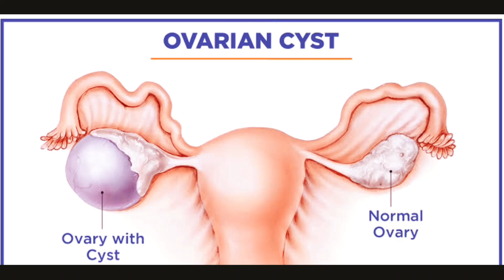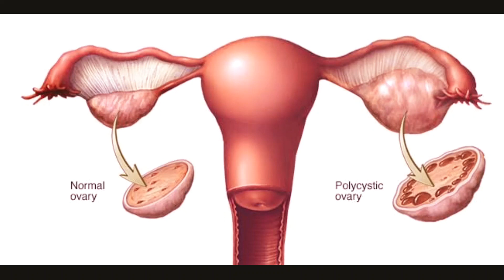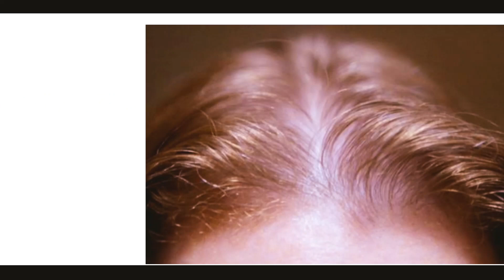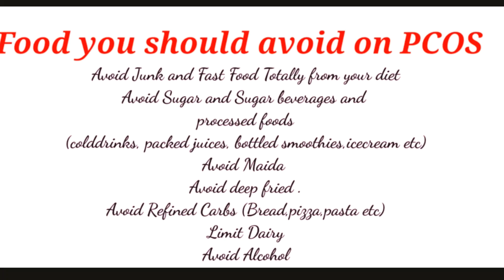Getting Pregnant with PCOS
Poly cystic Ovaries or Poly cystic Ovary Syndrome is a hormonal imbalance but the good news is that poly cystic ovaries can be treated naturally. In this video of PCOS and getting naturally, I am sharing my experience which can help you to start treating your PCOS naturally and get closer to conceiving that baby you're dreaming about!

How to get pregnant with pcod, polycystic ovaries. My tips on how i got pregnant with irregular periods.
So if you want to know how to get pregnant with polycystic ovaries then this is the video for you.
Hormonal disorders before or during pregnancy can cause a lot of complications. So here’s what you need to do to have a healthy pregnancy!

All information available on this channel is  created to share personal experiences only  with it’s audiences, none of the recommendations of this channel are sponsored by any company or product. l practitioner. All views, tips, suggestions, and recommendations should only be used to enhance your knowledge, add perspective to your understanding and should be followed for personal use or otherwise, only after consulting with a professional or doctor. As each person has different recommendations on this channel may not work for you, and should not be considered as an excuse to not visit your doctor or consult a medical practitioner. No action should be taken solely on the contents of this website.   Always consult your physician or qualified health professional on any matters regarding your health or on any opinions expressed within this